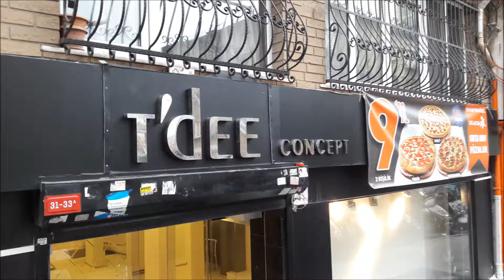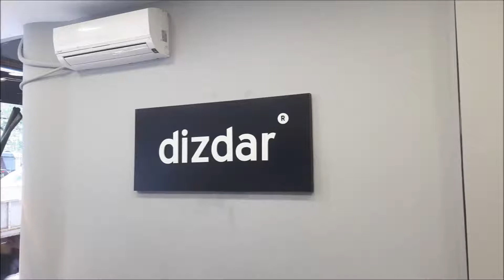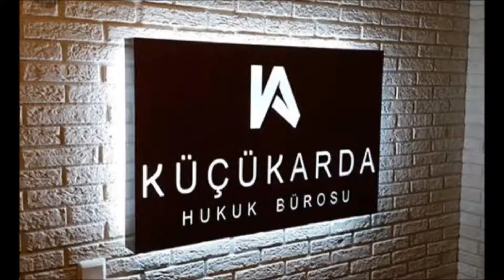0 532 502 93 52- KAĞITHANE - ÇAĞLAYAN PASLANMAZ - PLEKSİ KUTU HARF